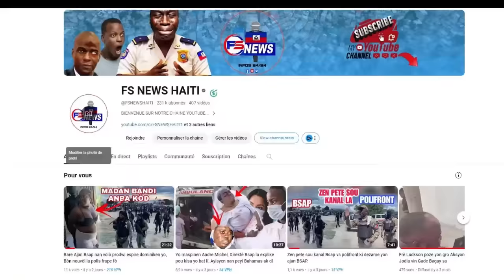FLASH; Bravo Lapolis fenk Pete tèt Gro Chef Gang kap tire ak Lapolis/ Anpil Katouch ap tire Moman la